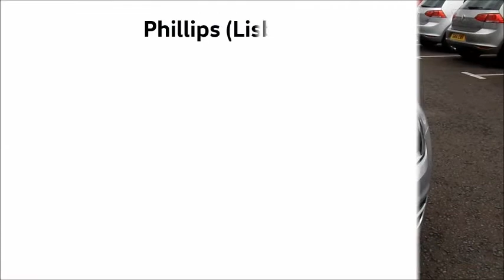2014 Golf 1 6 TDI SE 5 dr Silver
A 2014 Golf 1.6 SE TDI 105 PS Bluemotion Technology 5 door in Reflex Silver.